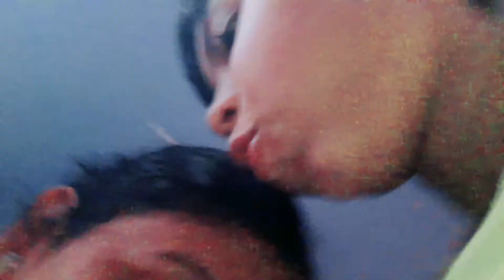Ishan trying to speak bhojpuri🤣🤣| Aaj Bharat band hai❌DON'T GO OUTSIDE😠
20 JUNE 2022

TAKE CARE 😊🙏